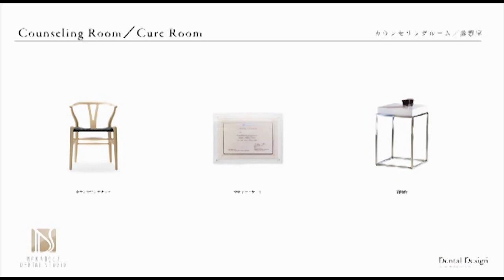Nakamozu Dental Studio Concept Video02